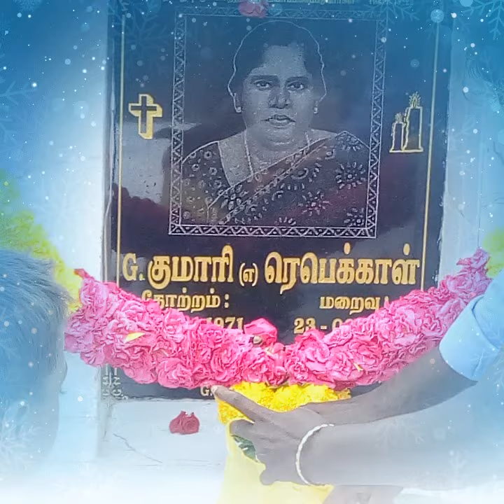Beerakuppam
Make Video